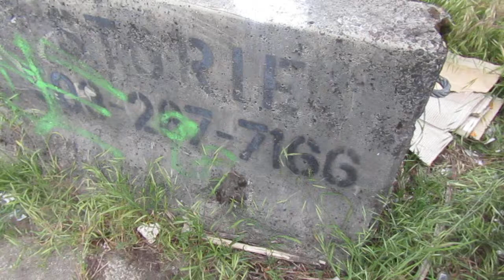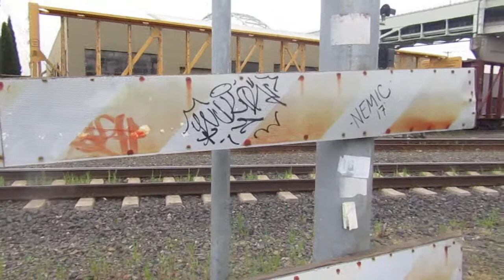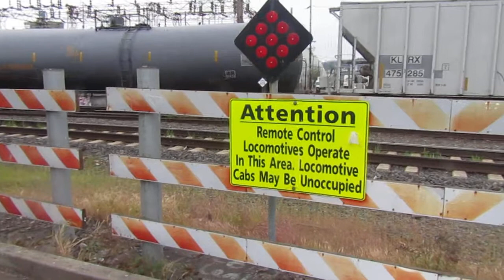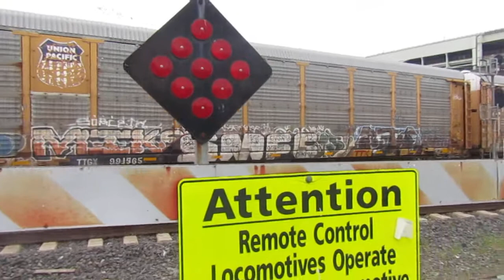UP Train Enters the Albina Yard at the South End in Portland, Oregon 05/12/2018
Entering the southern end of the Albina Yard from the Portland Subdivision, this Union Pacific was also passing N Harding before going under the Fremont Bridge.  This is located in the Eliot Neighborhood in Portland, Oregon of Multnomah County.